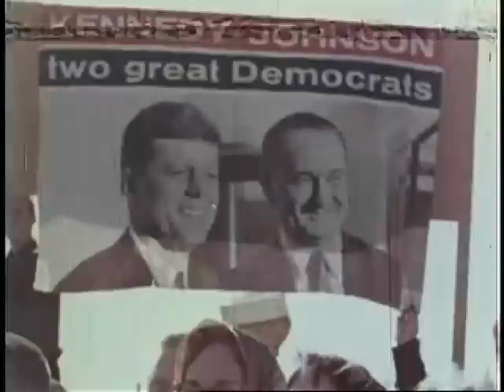"THE LAST TWO DAYS" (1963)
White House photographers Tom Atkins and Robert Knudsen shot this 19-minute film of President Kennedy's "Last Two Days" on November 21st and 22nd, 1963. This is the only color motion picture footage taken by a professional cameraman/photographer during JFK's fateful trip to Texas.